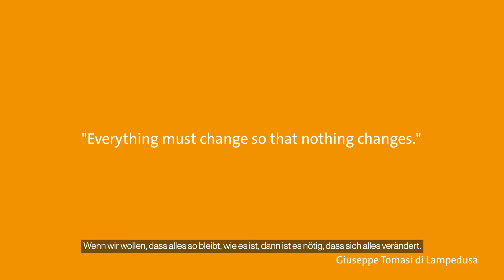i4Challenge. Die Ausschreibung ist eröffnet.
Die i4Challenge bietet eine Plattform, auf der Innovatoren ihre Industrie 4.0-Produkte oder -Services anbieten können. Darüber hinaus können die Teilnehmenden mit Partnern, Mentoren, potenziellen Kooperationspartnern und Kunden in Kontakt treten und erhalten über Basel Area Business & Innovation Zugang zu einem Mentoring-Programm. Die Basel Area bietet ihnen ein Ökosystem, das ganz auf den Übergang der Industrie zu kundenorientierten, intelligenten Technologien und nachhaltigen Produktionsmethoden fokussiert ist. Mehr erfahren Oder bewirb Dich jetzt